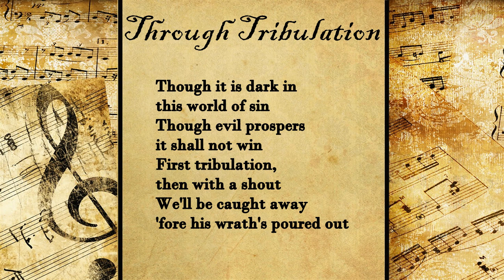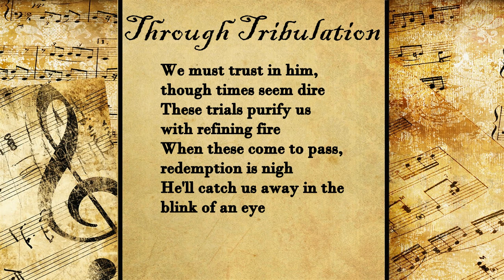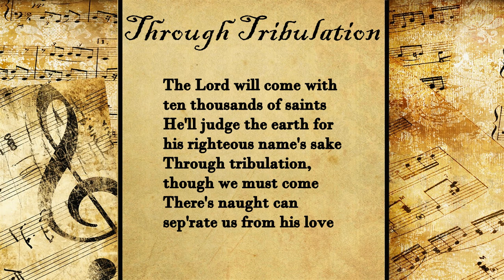Through Tribulation | Hymn